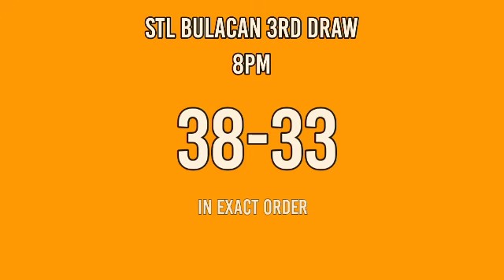3rd draw, STL BULACAN 8PM result today STL pares March 26, 2022 evening draw result